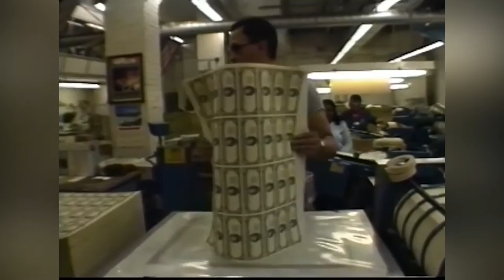The most amazing video in the world - 2 by Mr.Trickster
The most amazing video in the world
Attention!!!

This videos is a remix of many other interesting videos available on the internet. Here you can watch good satisfying moments of those videos and find a link to the full version of them.
None of these videos were shot by me. If you have interest in any of the fragments, please follow the links below and watch full versions. Credits :

32. Fractal animations